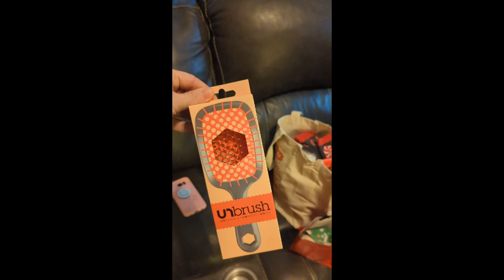Christmas 2023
We were all sick, but we still had fun.